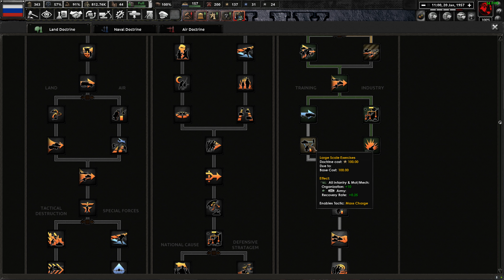HoI IV: Thousand Week Reich - Russian Republic - Part 8 - DB333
INTO THE MOTHERLAND..